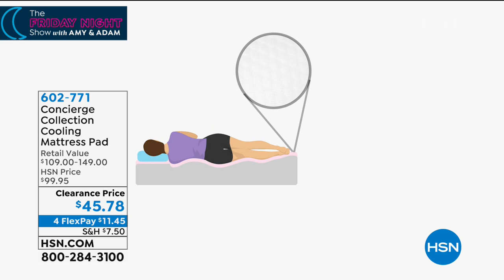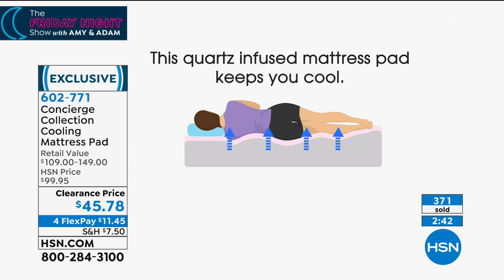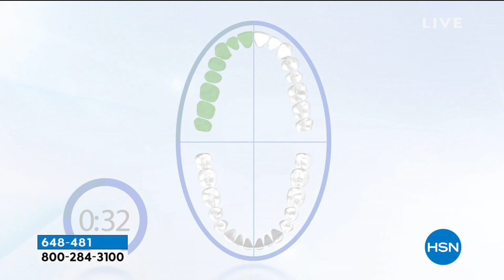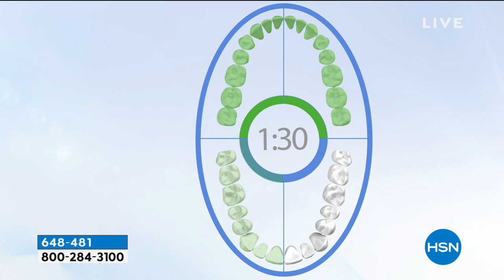HSN | The Friday Night Show with Amy and Adam 03.01.2019 - 11 PM